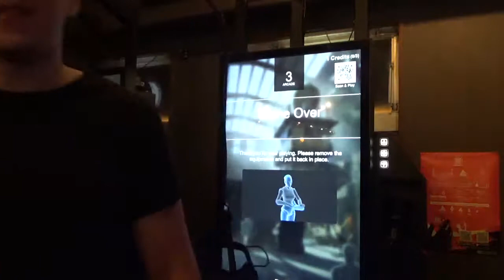VAR BOX Practice Run: GSK